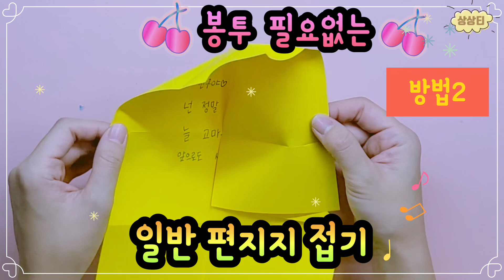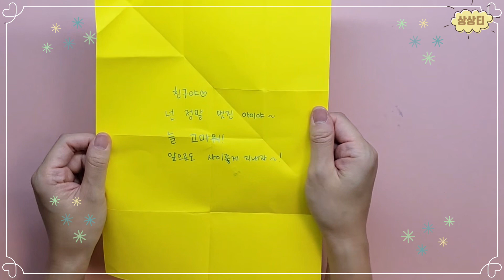[A4종이/쉬움] 봉투 필요없는 3단 편지지 접기-/풀 필요없는 편지 접기(How to fold a letter)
*친구사랑의 날
*고마운 사람에게 편지 쓰기
*사과 편지
*편지글 쓰기